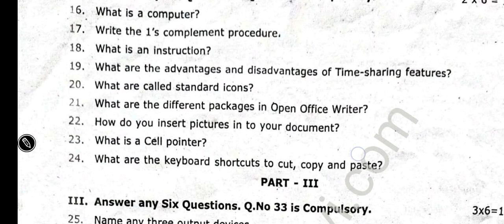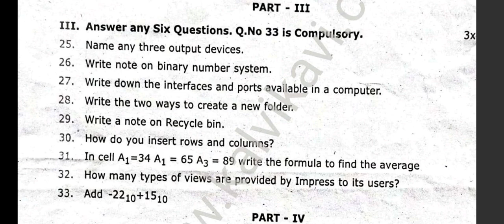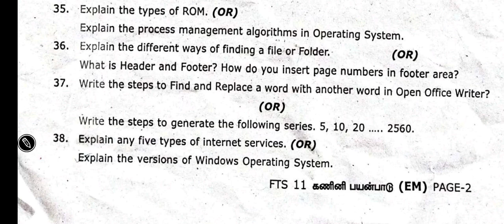11th Computer Application Quarterly Question paper 2025 | Last 1 Night